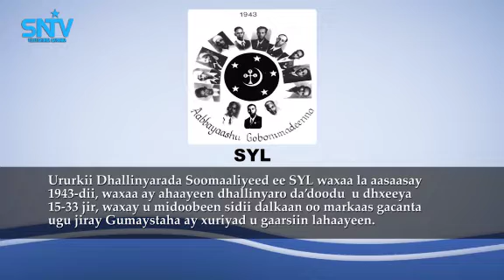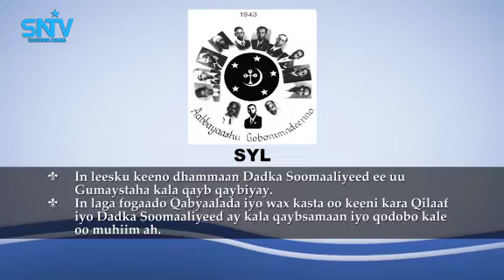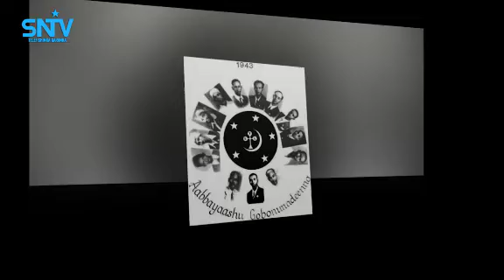maxaad ka xasuusataa taariikhdii ururkii dhalinyarada soomaaliyeed ee SYL iyo dadaaladoodi xornimada